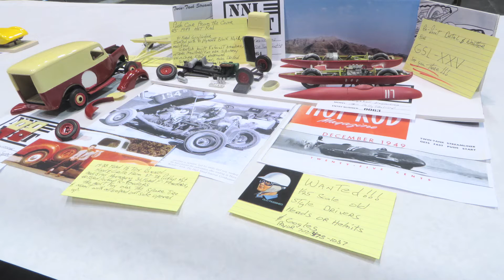NNL West 2015 4 of...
5 - model car contest ,land speed racing themed year.